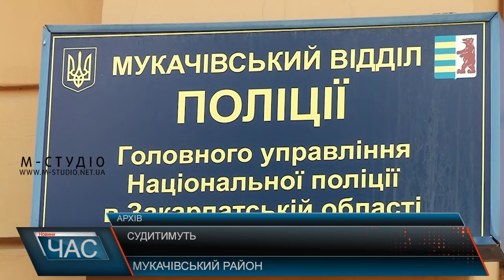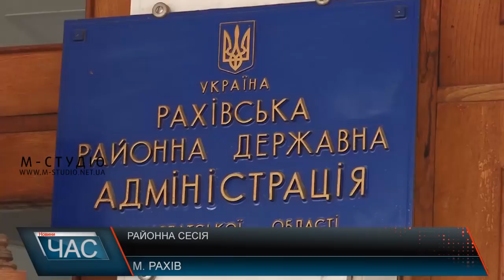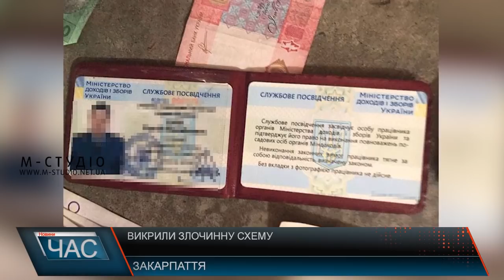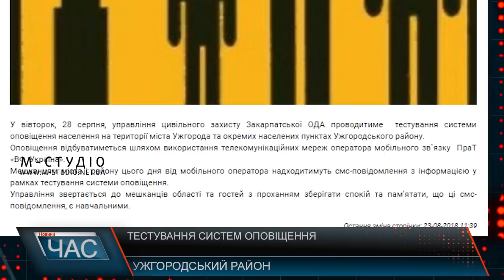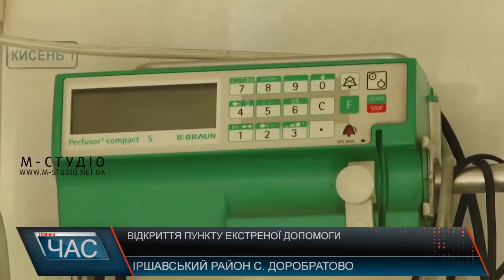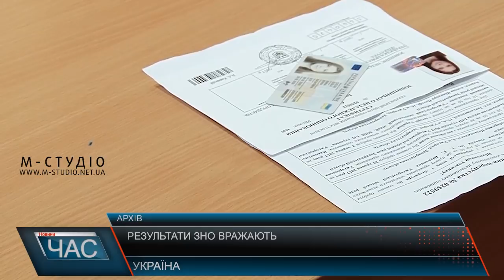Програма “ЧАС”. Hовини Закарпаття за 23 серпня 2018 року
Вирувала негода – ліквідація наслідків
Вирішували – сесія Рахівської райради
Заручники ситуації – без цифрового покриття
Медична допомога – відкриття екстреного пункту
Відзначили – День прапора